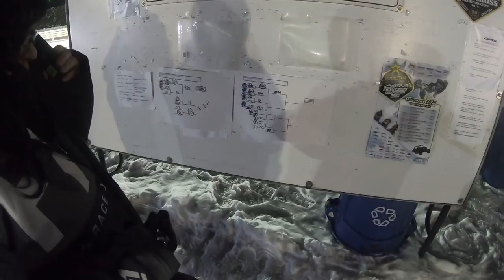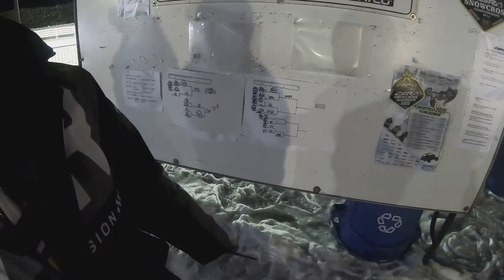2020 CanAm Maverick X3 XRC Turbo RR, Snowcross Racing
On this episode of ehTV, It's off to the races for our 2nd and 3rd round of the CSRA UTV Snowcross racing events. First stop is Innisfil Ontario followed by Rideau Carlton Raceway in Ottawa. It's a shakey start with the 2020 CanAm Maverick X3 XRC Turbo RR, but we did manage to hit the podium in the 3rd event. Cheers folks, and thanks again for all your support.  Photo Credit to GlassGlowzMedia.com